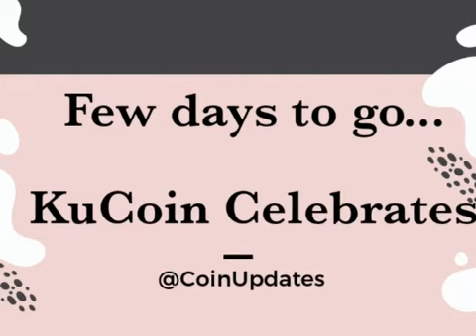# KuCoin 10 Million users Celebration # Giveaway !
KuCoin celebrates with Over $10 Million of bonuses give away!

  Each Participant Can Claim Up to $2,500

For Clarification On Crypto Activities: Join Our Telegram Channel@CoinUpdates